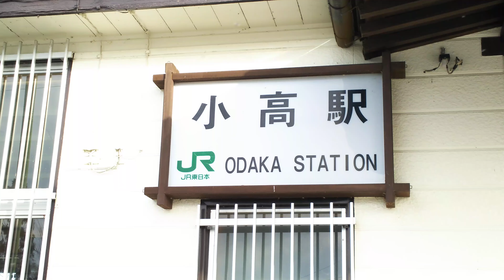常磐線🚃小高駅🚃💨